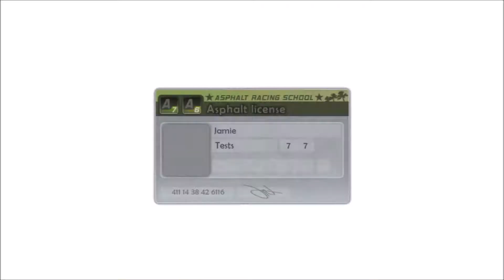Test Drive Unlimited 2 | PS3 | Longplay | #3 | NL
*Ook een beetje om mijn verjaardag te vieren :)

Dit het begin van een nieuwe serie van series, waarbij ik enkele klassiekers speel van met name de last-gen consoles. Deze spellen speel ik vaak in grote stukken van ongeveer 2 tot 4 uur, daarom noem ik deze series marathon playthroughs. Enjoy!!!

Spellen opgenomen in deze serie:
GTA IV, Red Dead Redemption, Far Cry 3, Test Drive Unlimited 2 en Mafia II.
Natuurlijk zal dit in de toekomst veranderen, voel je vooral vrij om suggesties achter te laten.
Toekomstmuziek:
The Last of Us, LA Noire, Uncharted etc.